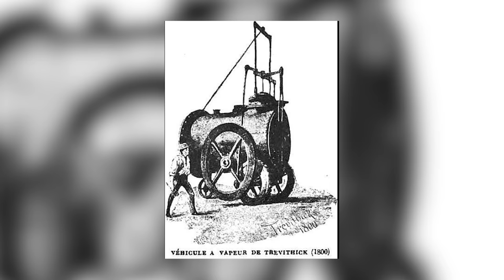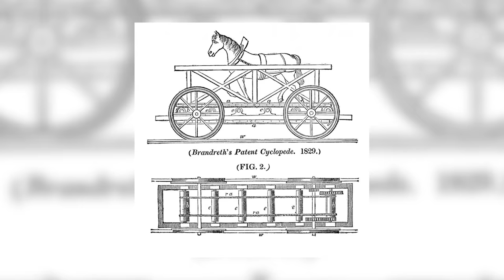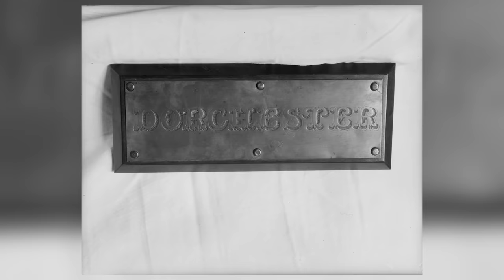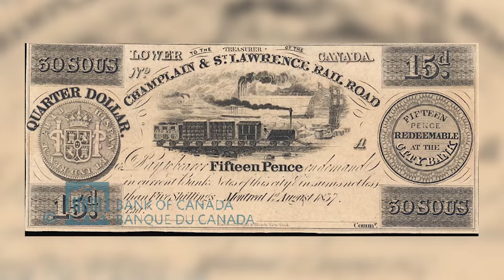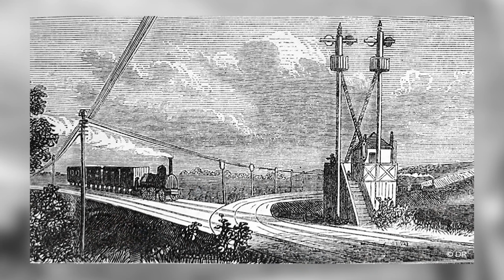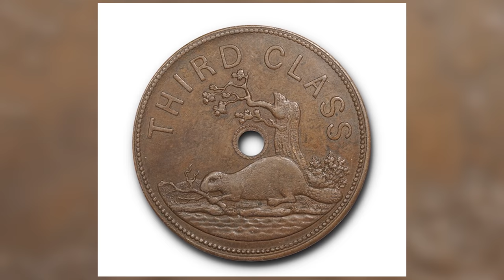Les premiers trains au Québec : une histoire explosive | L'Histoire nous le dira # 195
Si le XXe siècle est le siècle de l’automobile, le XIXe siècle est certainement le siècle du train. Grâce à la locomotive à vapeur, les distances sont franchies plus rapidement que jamais auparavant, ce qui fait rêver certains politiciens.

Pour soutenir financièrement la chaîne, au choix:
1. Cliquez sur le bouton « Adhérer » sous la vidéo.

Montage : Gabriel Dupuis

Sources et pour aller plus loin:

Maude Bouchard-Dupont, "Au traversier de Lachine" (1 février 2021), Encyclopédie du MEM

Arrondissement du Sud-Ouest avec la collaboration d'Olivier Paré (16 octobre 2017) "Le premier chemin de fer de Montréal", Encyclopédie du MEM

"Le premier chemin de fer du Canada" (18 octobre 2013), L'Encyclopédie Canadienne

Stéphane Tremblay, « Le premier chemin de fer au Canada », Histoire Québec, Vol. 22, no 1, 2016.

Vicky Lapointe (22 janvier 2011) "Un chemin de fer sur le Saint-Laurent [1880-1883, Hochelaga-Longueil] Patrimoine, Histoire et Multimédia, Francophonie nord-américaine aux XIXe et XXe siècles

"Une idée de génie : du bois d’érable plutôt que du fer!" (1 mai 2012), Journal Express